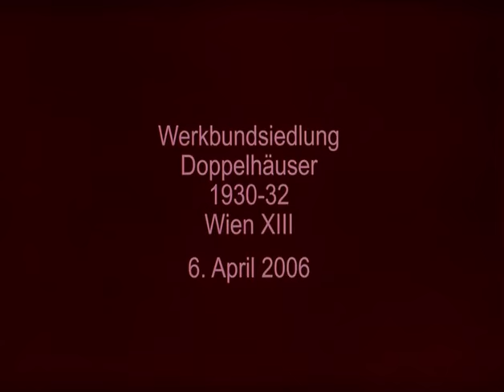Adolf Loos - Häuser/Houses - 25 - Villa Müller